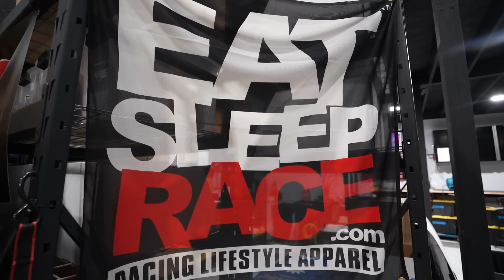ON TO THE NEXT STEP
The link you are looking for is on my website 😉